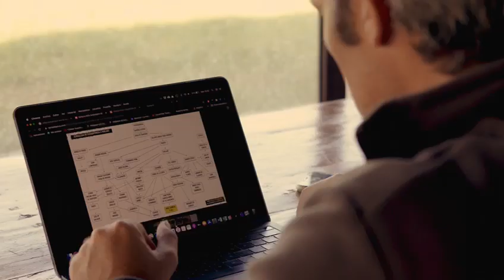La Casa del Toro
Videos relacionados con el caballo.